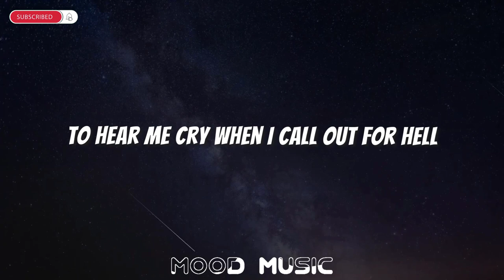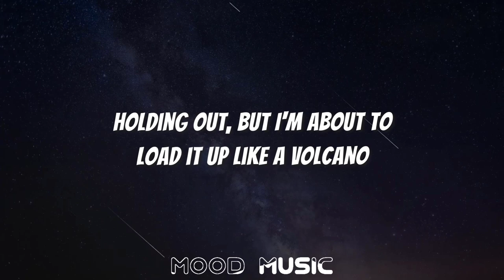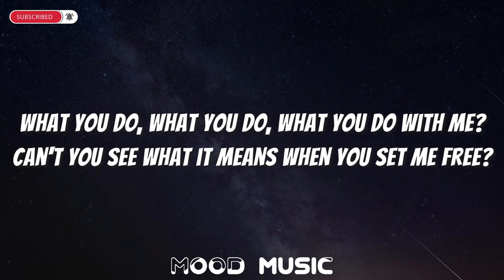Jim Yosef - Volcano (feat. Scarlett) - House - (Lyrics)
When you are using this track, please add this in your description:

• Jim Yosef - Volcano (feat. Scarlett) ...

🎤Lyrics - Jim Yosef - Volcano (feat. Scarlett)  (Lyrics)

[Verse 1]
I can't take it anymore
My mind's about to go to war
I need someone to save me from myself
To hear me cry when I call out for hell

[Chorus]
I blame it all the voices that are in my head
Wonder in the if they'll ever be put to bed
Feels like I am close to reaching my withstand
Holding out, but I'm about to
Load it up like a volcano
[Drop]
Like a volcano
What you do, what you do, what you do with me?
Can't you see what it means when you set me free?

[Verse 2]
Another day to lose control
There's a fire in my bones
My psychic's blurry pushing back the tears
Should take a leap of faith and face my fear

[Chorus]
I blame it all the voices that are in my head (In my head)
Wonder in the if they'll ever be put to bed (To bed)
Feels like I am close to reaching my withstand (My withstand)

[Drop]
Like a volcano